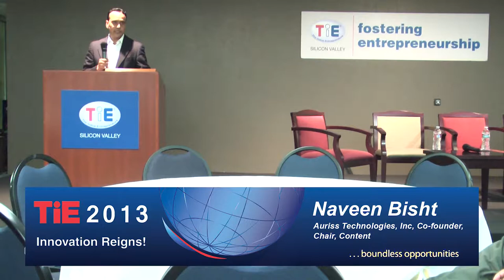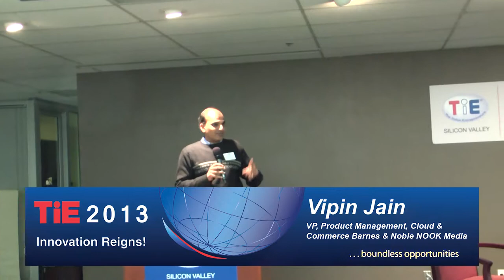The Rising Tide of Mobile Media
TiE Silicon Valley is proud to present "The Rising Tide of Mobile Media and Mobile Commerce". Today, an average US household has 5 connected devices and by 2015, this number is expected to grow to 24 devices per household. User Generated Content is also rapidly growing. Gartner predicts that there is currently 329 exabytes of personal data today, which will balloon to 4.1 zettabytes by 2016. Users want to author content (text, picture, audio, video), distribute content, discover content and consume content anytime and from anywhere using mobile devices. As these users enter the enterprise, new challenges are faced by IT managers to secure, manage and distribute content in ways never imagined more.

While mobile content is experiencing rapid growth, mobile commerce is going mainstream. Mobile commerce is expected to cross $25 Billion in sales this year and will account for 25% of US online sales by 2017. It is growing at a faster pace than traditional eCommerce. On one hand, traditional retailers are trying hard to innovate in this space. On the other hand, numerous startups have moved aggressively and introduced innovation that makes discovery and purchase of merchandising simple and enjoyable.

TiE HOSTS
Vipin Jain, VP, Product Management, Cloud & Commerce, Barnes & Noble NOOK Media
Shruti Gandhi, Corp Dev & Venture Investor, Samsung

MOBILE MEDIA PANEL

MODERATOR
Raj Gollamudi, Director, Intel Capital

SPEAKERS
Raj Singh, Founder and CEO, Tempo AI
John Drewry, VP Product Management and Business Operations, Averail
Rajesh Lalwani, Co-founder & CEO, Bitcovery
Abnesh Raina, Founder and CEO, PlumSlice, Inc.